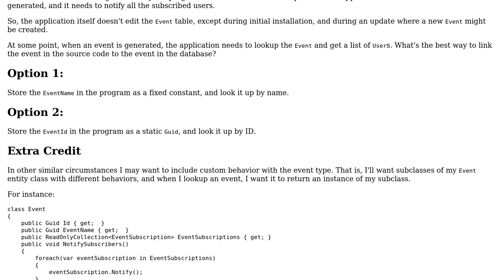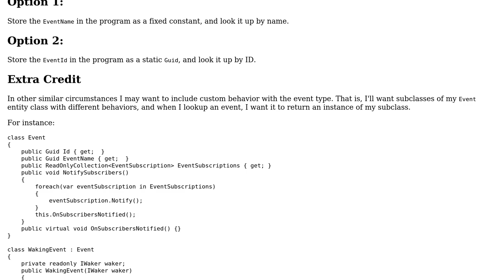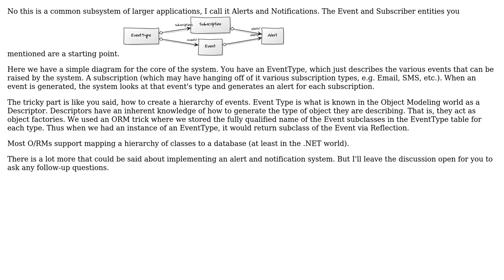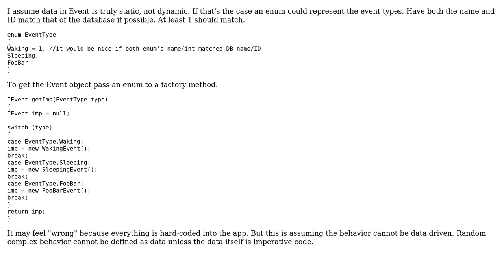How do you handle objects that need custom behavior, and need to exist as an entity in the...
Software Engineering: How do you handle objects that need custom behavior, and need to exist as an entity in the database?

With thanks & praise to God, and with thanks to the many people who have made this project possible! | Content (except music & images) licensed under CC BY-SA | Music | Images & others | With thanks to user Scott Whitlock user mike30 user Michael Brown user amon and the Stack Exchange Network Trademarks are property of their respective owners. You are responsible for your own actions.